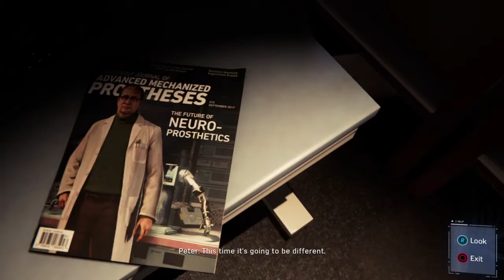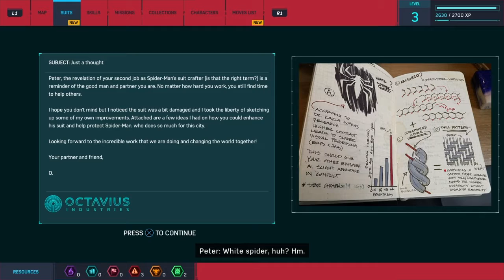Marvel's Spider-Man Gameplay (No Commentary) Part 2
Marvel's Spider-Man Gameplay